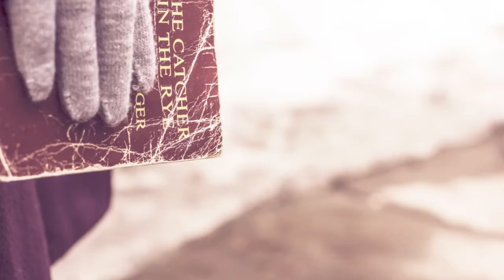[OFFICIAL Music Video] Lonely Lonely - Cellist yesle(첼리스트 예슬)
Track List
01. Lonely Lonely (*title)

가을의 쓸쓸함에 대하여. 첼로의 고독한 노래.

첼리스트 예슬(첼리스트 예슬)이 작곡한 이번 10월의 곡 ‘Lonely Lonely’는 가을의 쓸쓸함에 대한 노래. 근원적인 고독함을 건드려주는 첼로의 깊고 쓴 커피 같은 선율로 쓰여진 이 곡은 이 가을 밤에 어울릴 뿐 아니라 다른 계절에도 분명 많은 사랑을 받을 수있는 아름다운 곡이다.